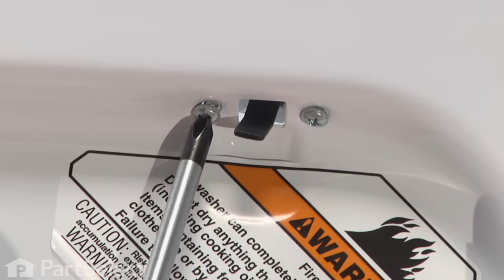Dryer Repair - Replacing the Door Switch Assembly (Whirlpool Part # 3406107)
Click here for more information on this part, installation instructions and more.

This particular Door Switch Assembly is specific to Whirlpool manufactured brands including Admiral, Estate, Inglis, Kenmore, KitchenAid, Roper, Maytag, Crosley, Jenn-Air, Hardwick, Magic Chef, Amana, Glenwood, and Caloric. To find a Door Switch Assembly specific to your model,

If your dryer is having any of these symptoms, then replacing the Door Switch Assembly could solve your appliance problem.
1) Dryer will not turn on because door switch is broken
2) Dryer will not stop running when door is opened

PartSelect Part Number: PS346704
Whirlpool OEM Part Number: 3406107

Tools used for this repair/replacement:
1) Putty Knife
2) Philips Screw Driver

Get model-specific repair help from PartSelect.com. Learn how to troubleshoot, diagnose and repair your appliance with user-generated installation instructions, hundreds of step-by-step repair videos, and our Instant Repairman. If you've got an appliance problem, we can help